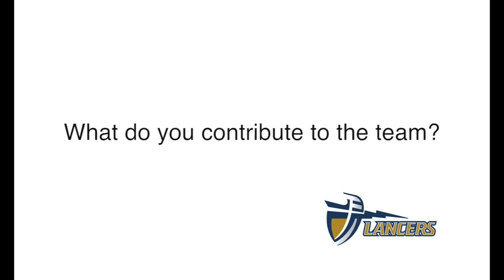Athlete of the Week — Sarah Murphy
Meet Sarah Murphy, a member of the California Baptist University softball team and Athlete of the Week for the week of Feb. 16-22, 2015.